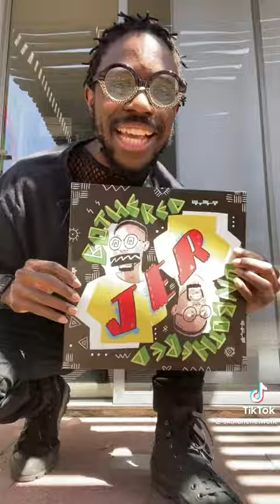struggle musicindustry gaytekeeping ska vynal jer blm blackmusicmatters music musicpublic